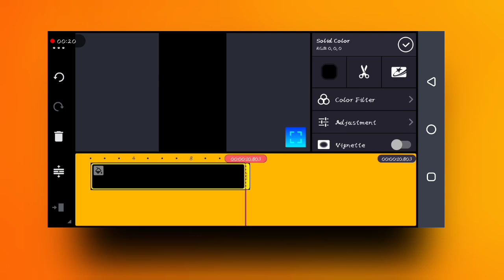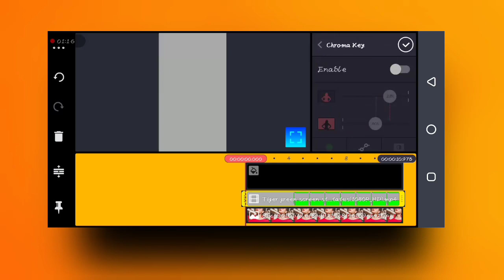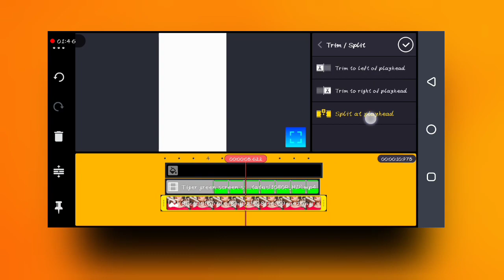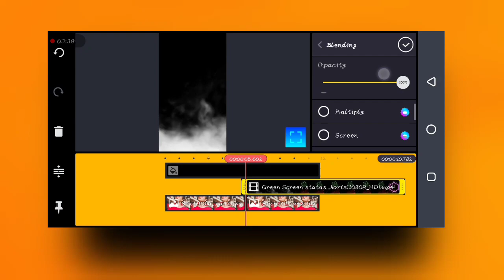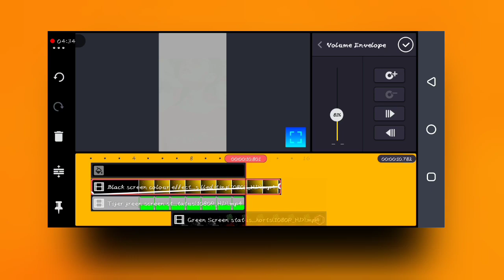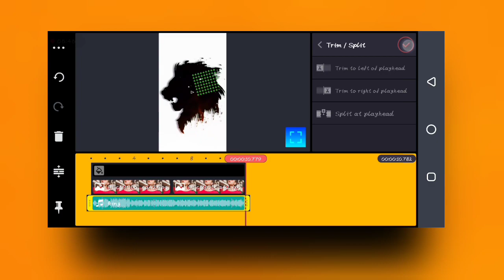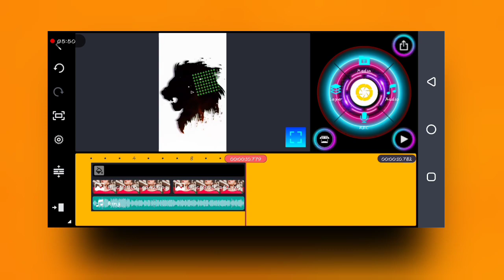Kinemaster new video editing 2020 whatsApp status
Kinemaster Password Hidden This Video;👇👇👇😈

how to make whatsapp lyrics status video Malayalam,how to create whatsapp status video Malayalam tutorial,kinemaster,kinemaster whatsapp status tutorial
black screen video effect kinemaster download, slideshow green screen, wedding slideshow